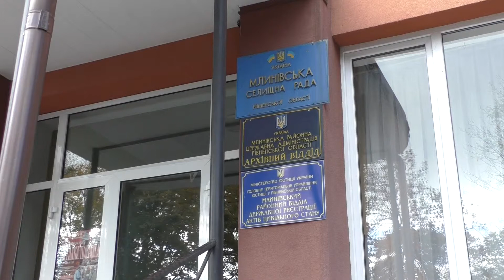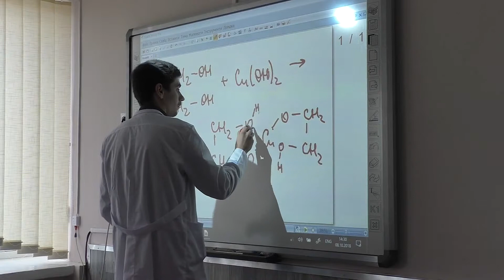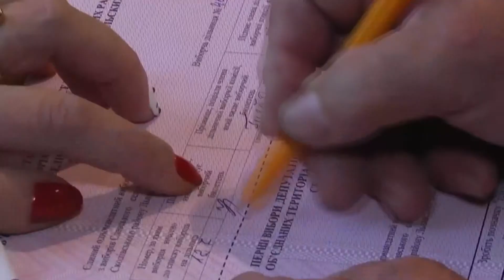Територія громади. Випуск від 31.10.2018